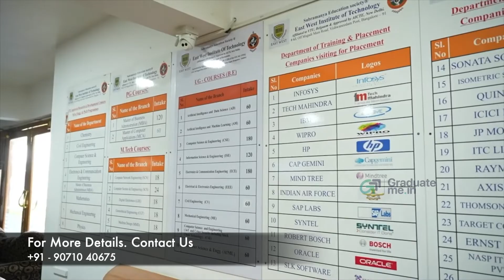East West College Bangalore | East West Group of Institutions Bangalore Overview and Tour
EAST WEST Group of Institution, Bangalore Campus Tour, Courses, and Infrastructure

Welcome to East West Group of Institution! In this video, we take you on an exclusive tour of our campus, showcasing our state-of-the-art infrastructure and vibrant student life. Discover the diverse range of courses we offer, designed to equip you with the knowledge and skills for a successful future. Whether you're interested in technology, business, arts, or sciences, East West College has something for everyone. Join us and see why our college is the perfect place for your educational journey!

Campus Tour🏢: Get a sneak peek of our beautiful campus, featuring modern classrooms, advanced laboratories, and spacious recreational areas.

Infrastructure: Learn about our cutting-edge facilities and resources that provide an optimal learning environment.

Courses: Explore our comprehensive list of programs and courses tailored to meet the demands of today's job market.

Below, we are shared courses details

COURSES OFFERED IN EAST WEST PRE-UNIVERSITY COLLEGE (Campus-1)

PCMB
PCMCS
PCME
CEBA
SEBA
MEBA
COURSES OFFERED IN EAST WEST INSTITUTE OF TECHNOLOGY

Mechanical Engineering
Civil Engineering

MASTER OF TECHNOLOGY
Computer Science & Engineering
Computer Networking Engineering
Information Technology
Digital Electronics
Thermal Power Engineering
Machine Design
Structural Engineering
Geotechnical Engineering

 MASTER OF COMPUTER APPLICATIONS [MCA]

 Research & Development Ph.D

COURSES OFFERED IN EAST WEST SCHOOL OF ARCHITECTURE

B.Arch

COURSES OFFERED IN EAST WEST FIRST GRADE COLLEGE OF SCIENCE

B.Sc. & M.Sc
Biotechnology
Applied Genetics
Biochemistry
Microbiology
Ph.D

COURSES OFFERED IN EAST WEST COLLEGE OF MANAGEMENT

B.Com
BVA
BBA
BBA-Aviation
MBA
M.Com
BCA
MCA
Research & Development Ph.D

COURSES OFFERED IN EAST WEST COLLEGE OF NURSING

GNM Nursing
B.Sc Nursing
PC B.Sc. Nursing
M.Sc. Nursing (Medical Surgical Nsg/ Community Health Nsg/ Mental Health Nsg/ Paediatric Nsg/OBG Nsg)

COURSES OFFERED IN EAST WEST COLLEGE OF PHARMACY

D Pharm
B Pharm
Pharm D
M Pharm

COURSES OFFERED IN EAST WEST POLYTECHNIC

Computer Science
Information Technology
Mechanical Engineering.
Civil Engineering
Mechatronics
Automobile
Machine Tool Technology

COURSES OFFERED IN EAST WEST PRE-UNIVERSITY COLLEGE (Campus-2)

PCMB
PCMCS
CEBA
HEBA

COURSES OFFERED IN EAST WEST COLLEGE OF ENGINEERING (Campus-2)

Aeronautical Engineering
Mechanical Engineering
Civil Engineering

COURSES OFFERED IN EAST WEST COLLEGE OF POLYTECHNIC (Campus-2)

Computer Science
Electronics & Communication
Electrical & Electronics
Mechanical
Civil

Let’s See on Next New Video